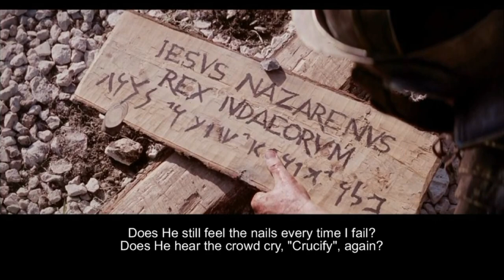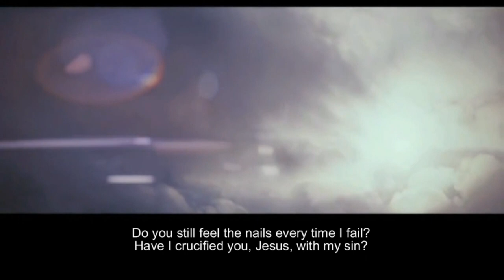Feel the Nails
This is another of my favorite songs/videos for the Easter season.
~ Pastor Rick